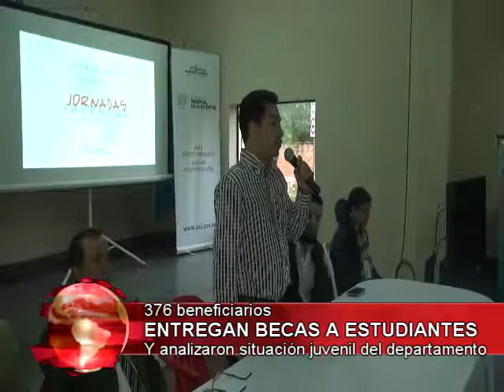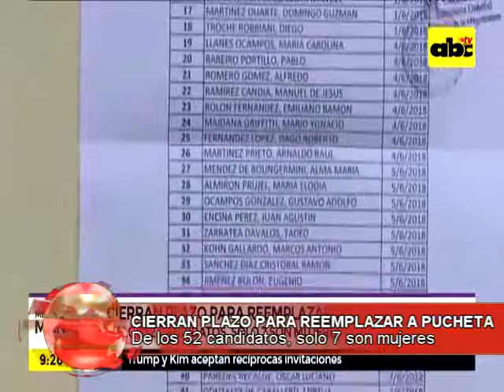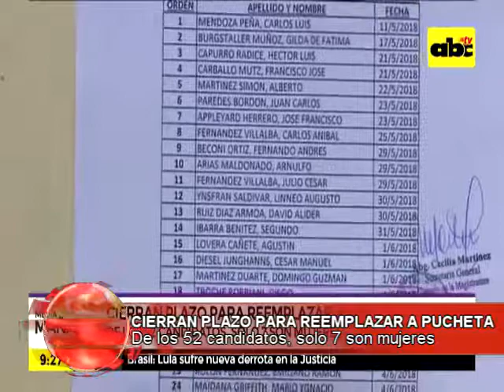NOTICIERO REGIONAL 14-06-2018 PARTE 2